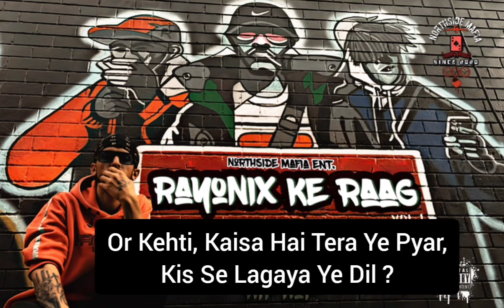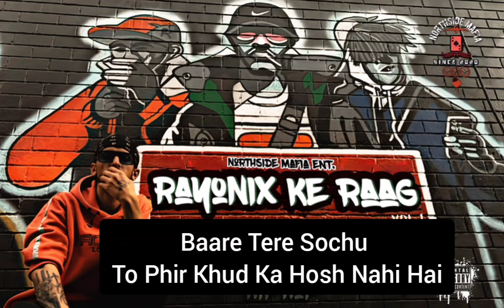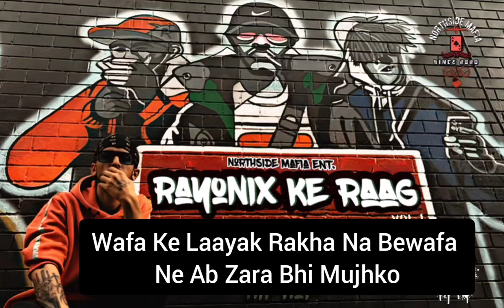Dooriyan : Official Audio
Written & Performed By RayoNix
Prod. By Arkonic
Album Art : Anurag Sharma

This is the 2nd track from the Ep. RayoNix Ke Raag. Enjoy the music and share with your homies and loved ones!

Taare Ginu Baith Ke Main Chaand Ki Roshni Me
Baare Tere Sochu To Phir Khud Ka Hosh Nahi Hai